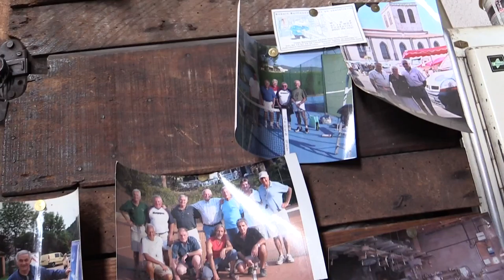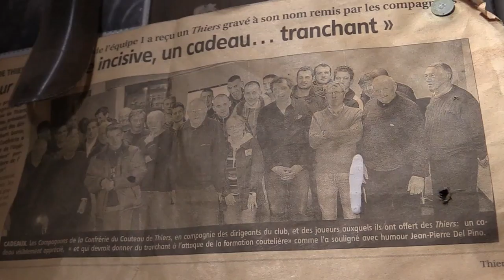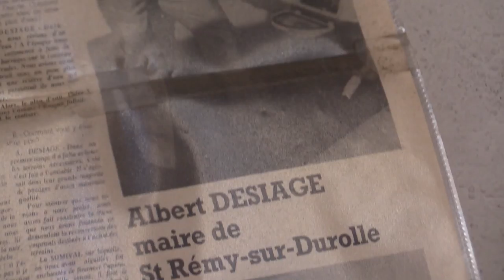André Tournaire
Quelques anecdotes racontées par André Tournaire , coutelier à Saint Rémy-sur-Durolle, sur le monde de la coutellerie.